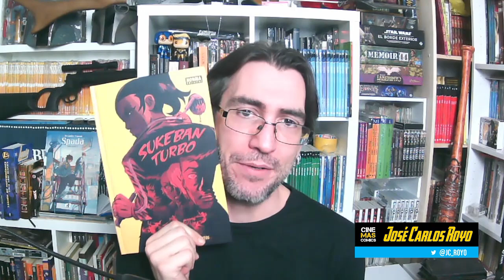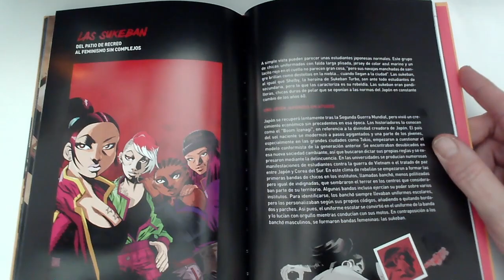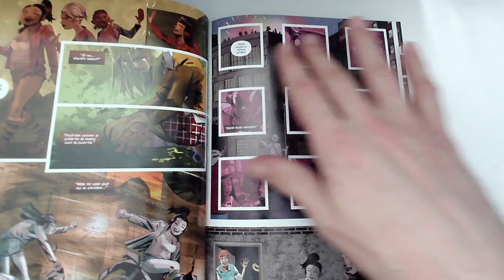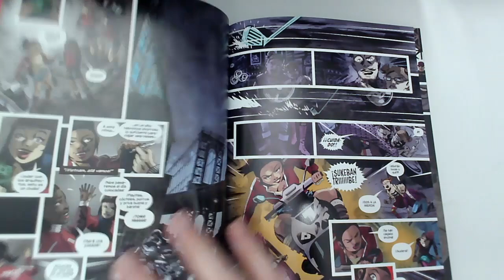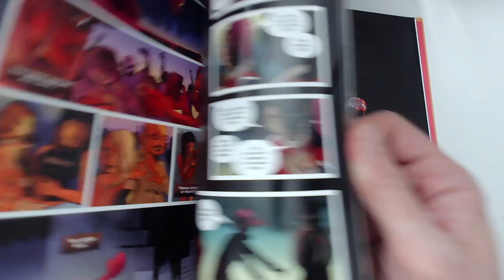¿POR QUÉ DEBES LEER SUKEBAN TURBO DE VICTOR SANTOS Y SYLVAIN RUNBERG | CINEMASCOMICS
@NormaEditorial ha editado en España SUKEBAN TURBO la última maravilla de Victor Santos y Sylvain Runberg

Shelby Buckman es una estudiante de instituto de 17 años con una vida problemática como líder de una banda llamada las Sukeban Tribe, en homenaje a un movimiento femenino radical japonés de los años 70. Shelby vende cocaína, MDMA y anfetaminas a los hípsters de Brooklyn para Jared, un traficante de 25 años. El estilo moderno y la juventud de Shelby y sus amigas les abren las puertas a todas las fiestas de la ciudad que nunca duerme y no les falta clientela. Shelby nunca ha tenido estabilidad, así que no concibe otra forma de vivir, pero su vida pronto cambiará de rumbo… ¿Tomará el camino hacia su redención?

¡¡PUEDES AYUDARNOS A MEJORAR HACIÉNDOTE MIEMBRO!!

Vídeos de tráilers, entrevistas y making of de cine, cómics, series y videojuegos en: